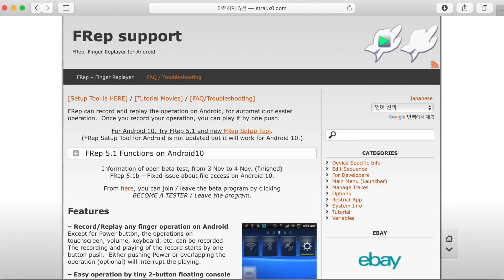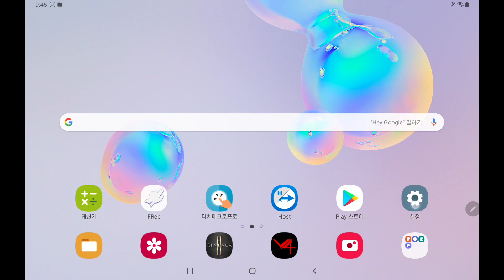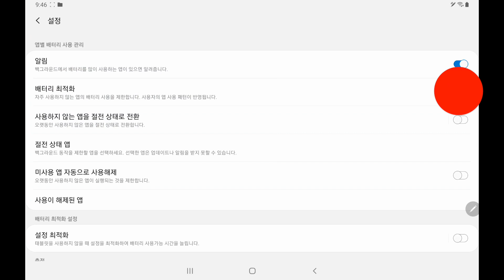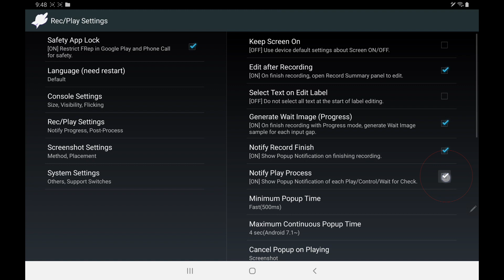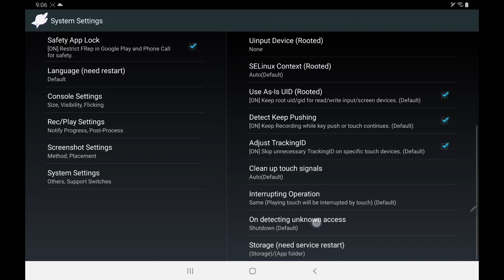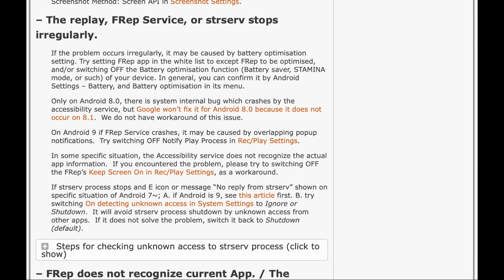[FRep] 12강. FRep이 비정상적으로 종료되는 경우 해결 방법 (1), Troubleshooting